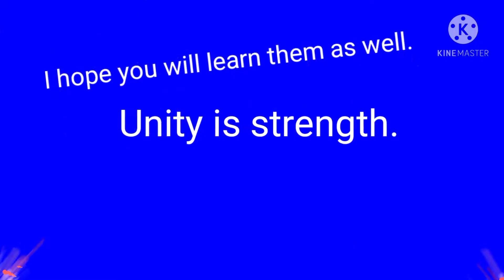Read & learn Proverbs. 🤗